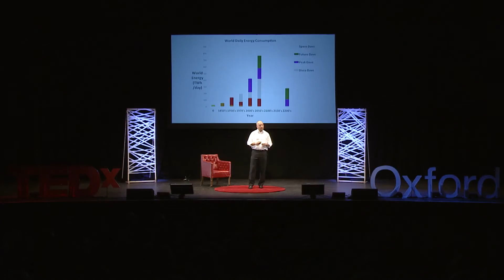Cleantech Does Not Exist | David Casale | TEDxOxford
Technology changes everything, all technology, and has done so since Caveman Dave invented the axe.  All technology is cleaner than its predecessor as it will be more efficient or offer new improved ways to live. Any technology that’s does not do this will not flourish by attracting the necessary capital to thrive.  This talk follows Dave’s journey from Caveman to Spaceman, celebrating the fabulous technologies we have used to get to today, with the Thames river as illustration.
We stand on the shoulders of giants all technologies and like the Thames whilst we often mess up we clean up in the end - Good News!

David Casale has been all over the technology of energy from developing gas fields and battery technologies, to Open4Energy, a non-for-profit energy supplier. He is also the director of Turquoise, a merchant bank specialising in energy, environment and efficiency. His focus is on renewables and energy storage, and has argued that solar power could revolutionise the global energy market.